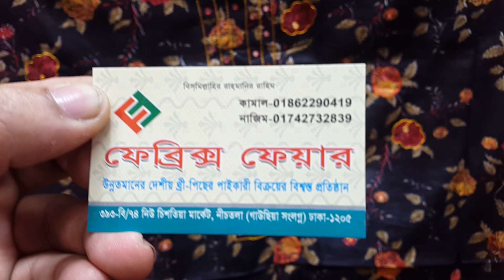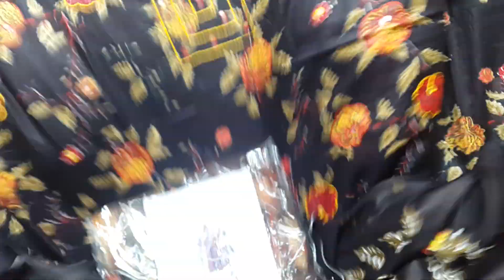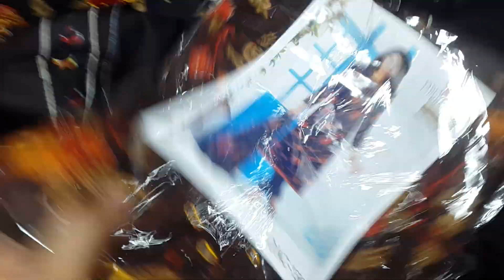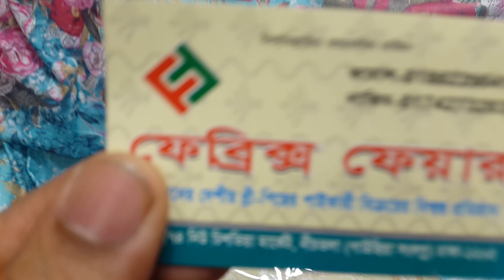একেবারে সল্পমূল্লে নতুন কারচুপি ডিজাইনের থ্রী-পিছ নিয়ে হাজির হলাম আপনাদের সামনে ।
নিউ চিশতিয়া মার্কট
নিচ তলা (গাউছিয়া সংলগ্ন)
 ঢাকা 1205